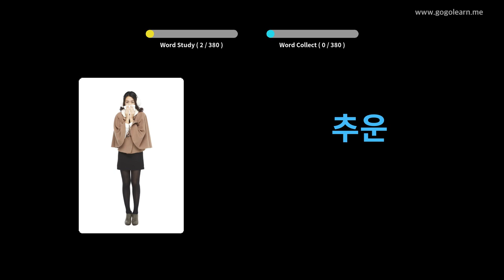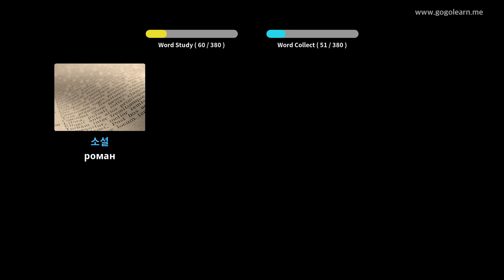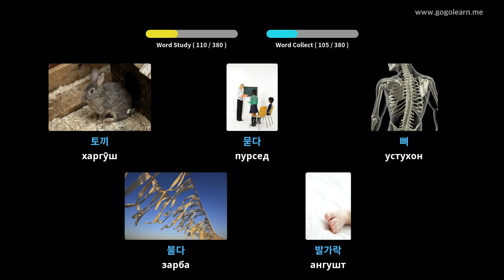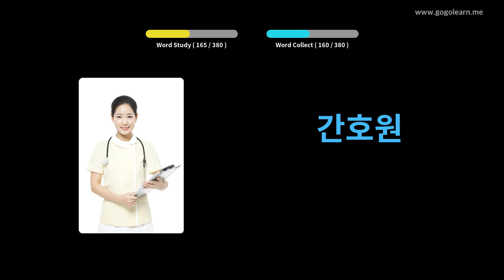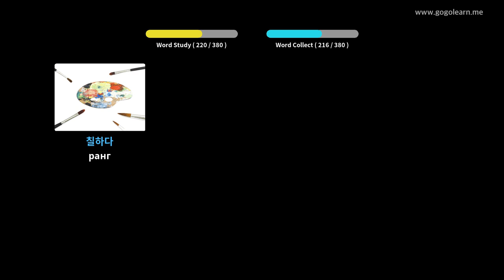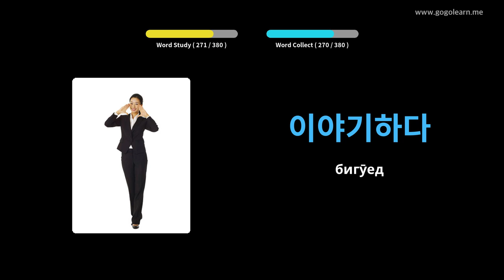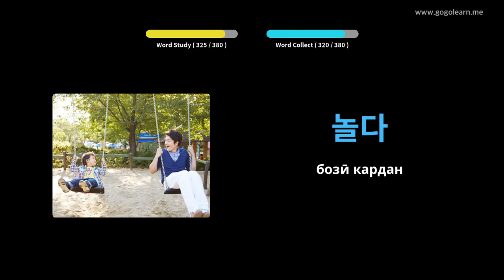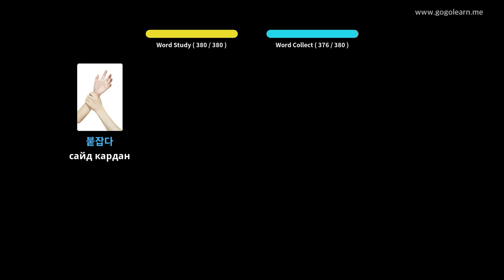Луғати асосӣ барои кӯдакони Корея | Golearn